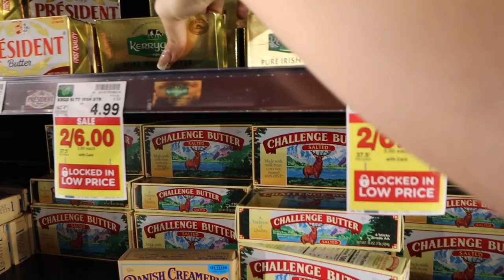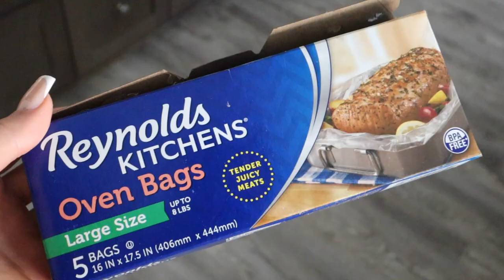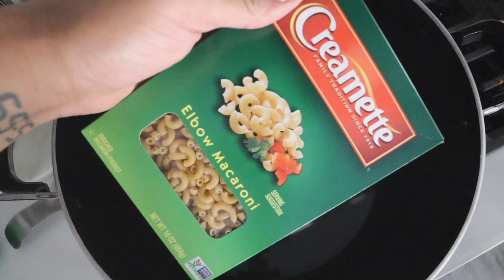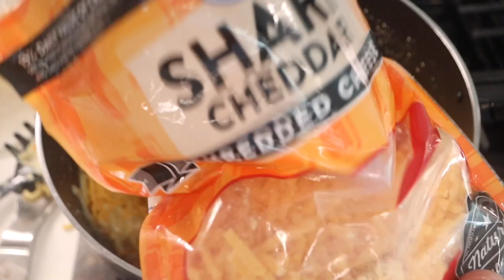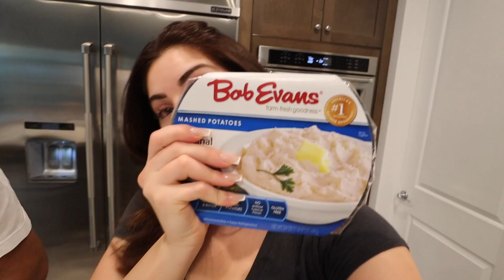WEEK IN MY LIFE VLOG♡ New Hair Cut, Cook with Us, Cabin with the Fam + More!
WHAT'S UP KAVARI KREW♡